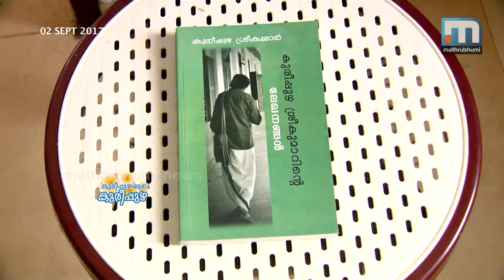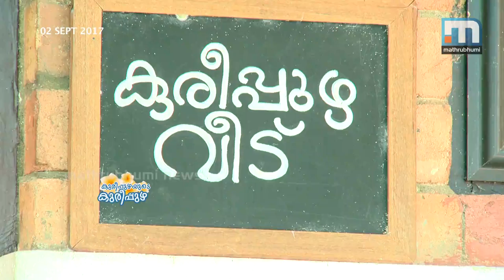Poetic journey to Kureepuzha Part 2| Mathrubhumi News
Kureepuzha Sreekumar noted Malayalam poet of the post modern era takes you to a poetic journey to his hometown Kureepuzha. Onam special programme.